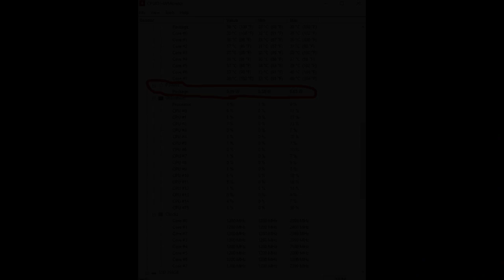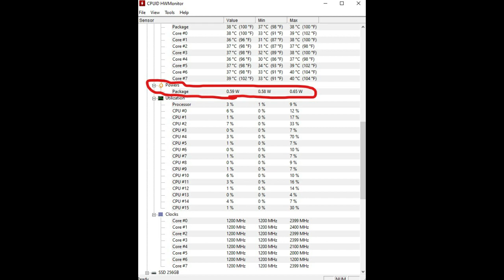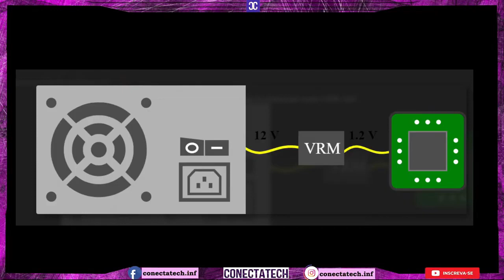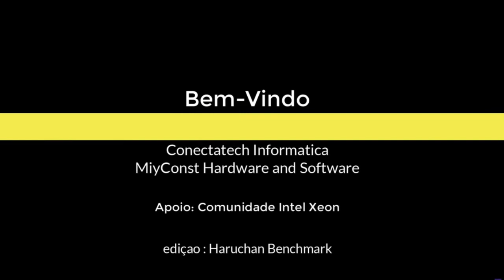O que é o TDP de processadores e a relação com VRM das placas mães Intel AMD Xeon Ryzen Interposer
** LINK PARA OS PRODUTOS ANALISADOS, ALGUMAS GPU´S e MAIS CUPONS**

*ENTRE PARA NOSSO GRUPO DO TELEGRAM E FIQUE POR DENTRO DE PROMOÇÕES E TUDO MAIS*

*Acesse o Aliexpress e veja várias promoções*

O que é o TDP de processadores e a relação com VRM das placas mães Intel, AMD,  Xeon,  Ryzen, Interposer... etc..  O TDP e a relação com o calor nos processadores!!

*Fontes de Pesquisa sobre TDP, ACP, VRM e Thermal Throttling*

*Programa para usar no Hackintosh depois de fazer o Unlock turbo boost na placa mãe e poder usar o Unlock no MacOs*

Kit X79 E5 2689 KIT TOP X79

Placa Mãe Kllisre X99Z V201 (Indicação Mario Mazzotti)
*Ótima placa para usar com 2620 V3, 2630 V3 e 2630L V3*

Processador Xeon X99 E5 2630L V3
*(usando cupom de desconto de primeira conta ou o cupom que o Mario Mazzotti deixou no chat você baixar a 170 reais este processador, ainda é o que indico como custo benefício)*

**Link para Baixar Pasta do tutorial (Bios prontas para K9 com timings liberados e opções de unlock com undervolt de -50/50 ou -60/50 ou -70/50 (PRONTAS) NA PASTA KOSHAK***

**Link para Baixar BIOS originais ou com biosmod das placas Chinesas (MIYCONST)***

**Link para Baixar BIOS modificadas (timings liberados e melhorias) das placas Chinesas (KOSHAK)***

**Link para Download da imagem do MacOs Catalina no site OLARILA**
***Placa Mãe Machinist X99 - K9***

***Se sua placa esta com problema de som indico este pequeno dispositivo de alta qualidade prático e barato***

*** Placa Bluetooth e Wifi Intel Ax200 Para placas com slot NGFF***

Assista e se gostar deixe seu comentário no vídeo e seu like e claro se gostar deste conteúdo, siga nosso canal e acione o sininho, assim ficaremos muito mais motivados a produzir mais vídeos destes para vocês...

* APRENDA A VENDER TODOS OS DIAS DO ABSOLUTO ZERO COM UMA CAMPEÃ DE VENDAS!

Vídeo: Plataforma Apple Mac Pró e sua relação com o Xeon.

Grupos de Xeon do Facebook (INDICO A TODOS)